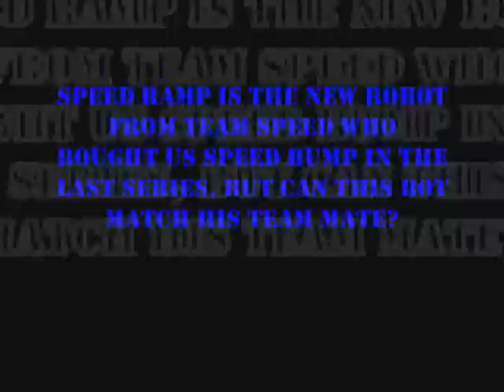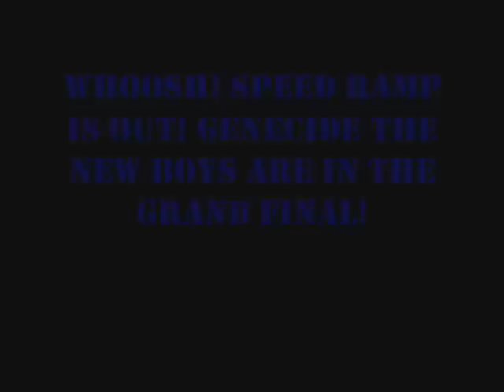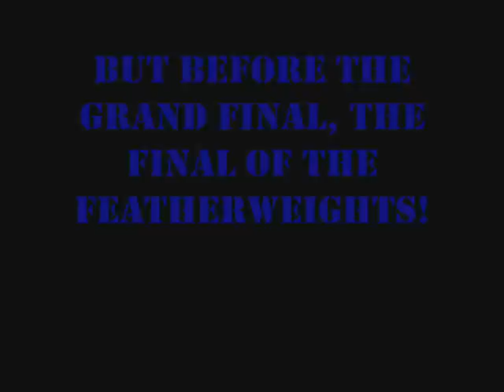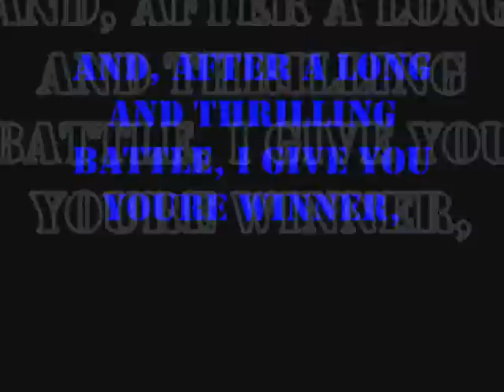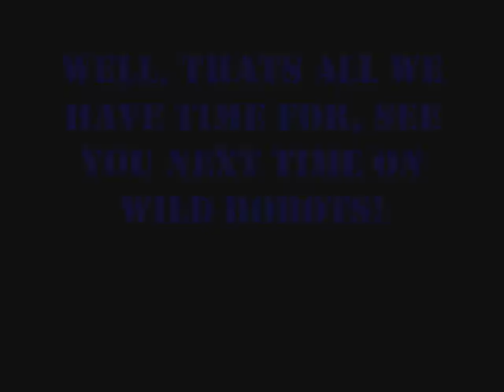Wild Robots S2 Grand Final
The Final of Wild Robots.
High Flyer, Genecide, Psycho-Pig and Speed Ramp all do battle.
Only One Can Win...